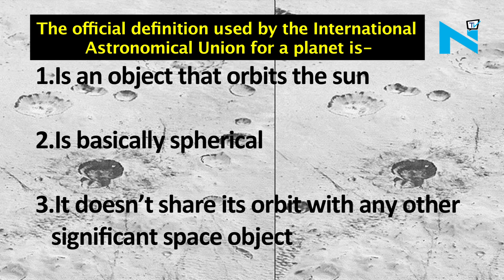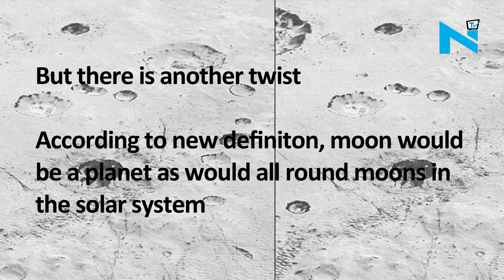The Pluto debate: A full fledged or a dwarf planet?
The definition of a planet, especially when it comes to pluto has been a topic of debate for several years now. Pluto had been initially considered as the ninth planet from the sun. But, later its planethood had been questioned as several objects of similar size had been discovered.  As a result, Pluto, which had been the first object to be discovered in this belt was demoted to a dwarf planet in 2006.

But according to Johns Hopkins University scientist, Kirby Runyon's definition, Pluto as well  as several other celestial bodies in our solar system are a planet. His definition differed from the IAU that makes no reference to the celestial body’s surroundings.